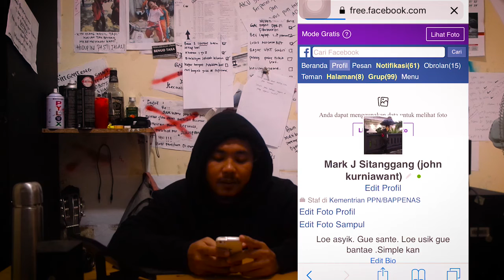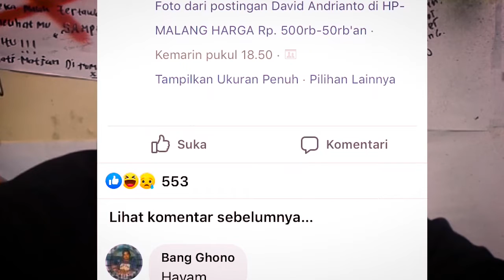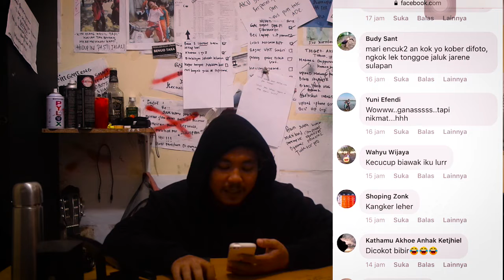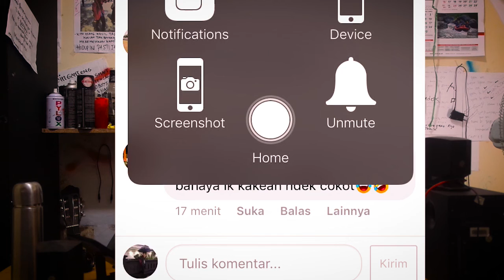YAKIN GAK MAU TAHU , , NETIZEN?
Baca coment netizen